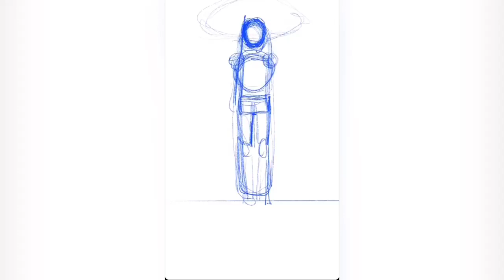Don’t worry | official Digital art